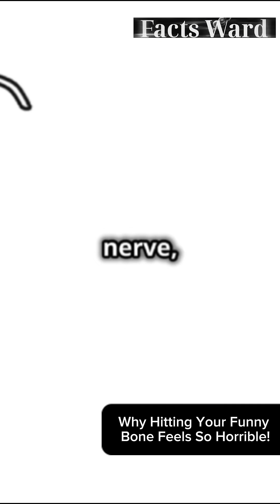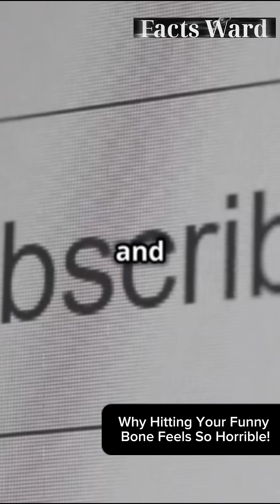Why Hitting Your Funny Bone Feels So Horrible!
Ever wondered why hitting your funny bone feels so awful? In this video, we dive into the science behind the intense, sharp pain you experience when you accidentally bump the ulnar nerve in your elbow. Learn how this nerve is involved, why it causes that strange tingling sensation, and why it can feel like the worst pain for such a brief moment. Get ready for an informative and fun breakdown of why your funny bone is anything but funny!